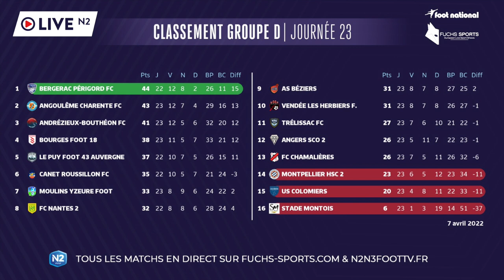Live N2 : le talent Rayan Lutin, les coups de fil à Steven Coat et Pierre Nouvel ...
C'est votre deuxième rendez-vous de la semaine ! Après Replay N2 le mardi avec Florian Sermaise, vous retrouvez Denis Balbir comme chaque vendredi pour votre émission Live N2. Au programme du jour : le talent Rayan Lutin (AJ Auxerre) ou encore le coup de fil au capitaine de Plabennec Steven Coat et défenseur d'Andrézieux Pierre Nouvel ! C'est parti !
Retrouvez tous les lundis l'intégralité des résumés des matchs de la journée sur Foot-National.com.